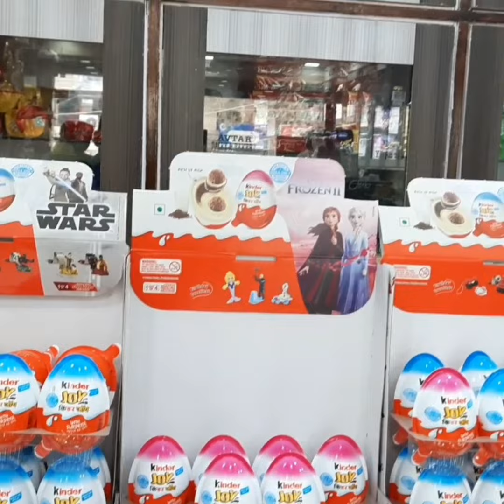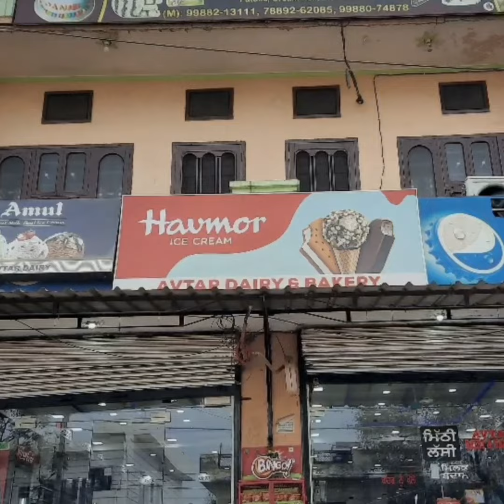Avtar Dairy & Bakery || HELLOBATALA.COM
ADDRESS: Dashmesh Nagar,Opp. O.B.C. Bank,Near Kala Nangal More, Batala
All kinds of Milk, Curd, Chees ,Ghee, Butter,Ice Cream Etc.
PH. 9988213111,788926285